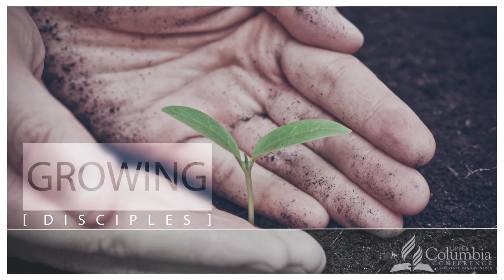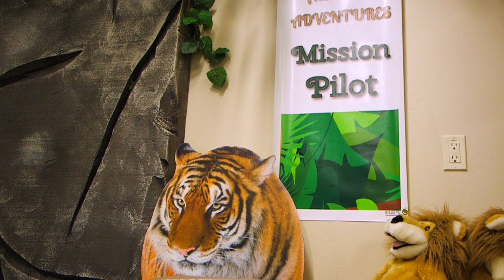9. Children's Ministry NO TITLES